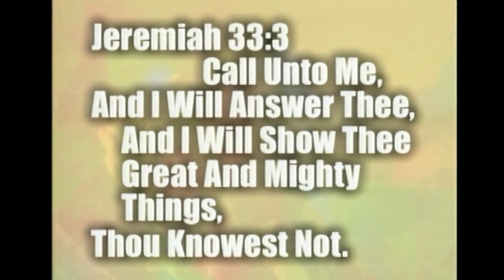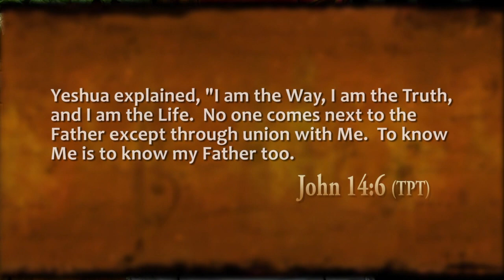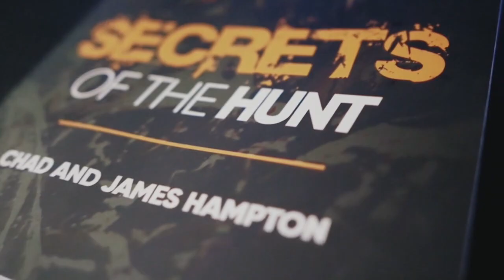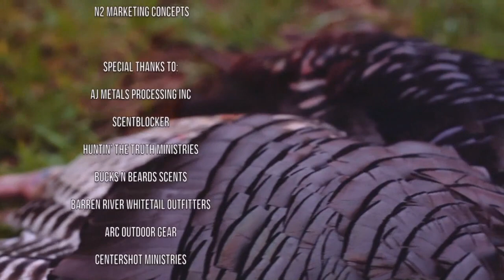GAP 2024 294 CHAD & JAMES HAMPTON TWIN FACTOR TV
Twin Brothers Chad & James share their stories of hunting for deer, GOD and truth on this program. They also have their own reality tv show called Twin Factor TV. You can find out more and watch @ twinfactortv.com